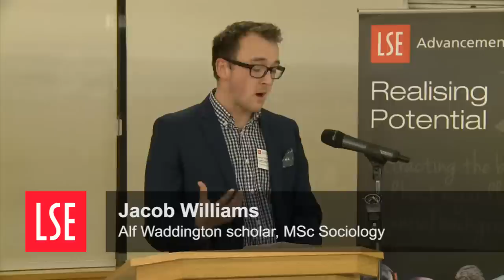Jacob Williams at Donors and Scholars Reception for Postgraduates 2015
Jacob explains how his scholarship is helping him realise his dream of one day being Prime Minister.